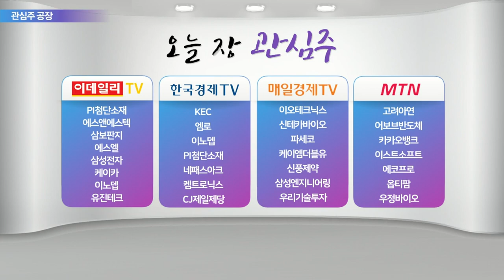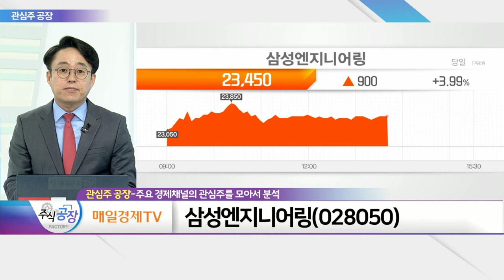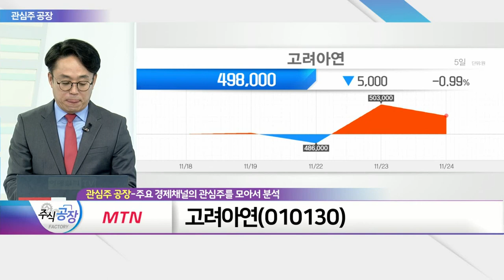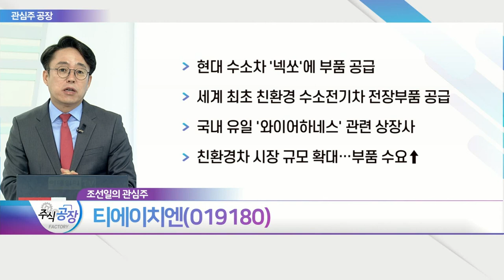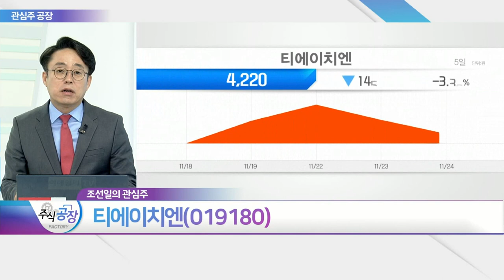CJ제일제당, 삼성엔지니어링, 고려아연, 티에이치엔_관심주 공장 (20211124)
- 3분기 매출 4조 2,2243억(+12.7%)
- '화이트 바이오' 신사업 진출
- 인도네시아에 PHA 생산기지 건설

- 3분기 연결 영업이익 1,390억(+26.47%)
- 3분기 누적 신규수주 4조 원 이상
- 환율 영향 有… 수익 안정적
- 사우디 국영기업 '아람코'와 '자푸라 가스 프로젝트' 계약 체결
- UAE '보로지4' 등 프로젝트 기대감↑

- 3분기 매출 1조 7,058억(+20.6%)
- 국민연금 지분 보유 여전
- 선진국의 인프라 투자 확대 수혜 기대
- 자회사 호주 SMC, 조액 공정 합리화

티에이치엔(019180)
- 현대 수소차 '넥쏘'에 부품 공급
- 세계 최초 친환경 수소전기차 전장부품 공급
- 국내 유일 '와이어하네스' 관련 상장사
- 친환경차 시장 규모 확대… 부품 수요↑